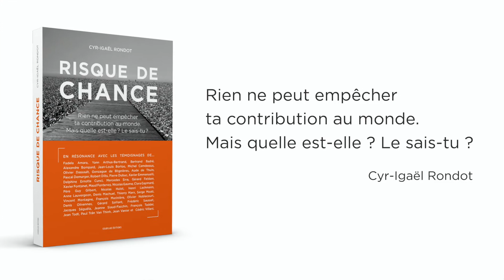Hulot Nicolas Teaser : Risque d’oser !